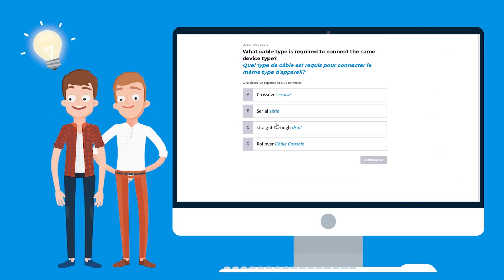La voie Express vers la Certification Cisco CCNA 200-301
Dans ce module, nous allons vous présenter la voie express pour réussir votre certification Cisco CCNA 200-301. Nous allons vous montrer comment acheter les cours et comment les utiliser pour réussir votre examen.

La certification Cisco CCNA 200-301 (Cisco Certified Network Associate) est un titre professionnel décerné par Cisco Systems, une entreprise spécialisée dans les équipements de réseau et les technologies de l'information. Elle permet de valider les compétences et les connaissances des professionnels de l'informatique en matière de réseaux informatiques et de télécommunications.

Pour obtenir la certification CCNA 200-301, il faut réussir un examen écrit et pratique qui couvre les différents aspects du réseau informatique, tels que :

Les protocoles de communication et les technologies de réseau (TCP/IP, IPv6, Ethernet, WAN, LAN, VLAN, etc.)
La sécurité du réseau et des données (firewall, VPN, chiffrement, etc.)
La gestion et le dépannage des réseaux informatiques (diagnostic, monitoring, troubleshooting, etc.)
La virtualisation et le cloud computing (virtualisation des réseaux, SDN, IaaS, PaaS, SaaS, etc.)
La certification CCNA 200-301 est valable pendant 3 ans, après quoi elle doit être renouvelée en suivant une formation de mise à niveau ou en passant un nouvel examen. Elle est reconnue dans le monde entier et est considérée comme une référence pour les professionnels de l'informatique qui souhaitent démontrer leurs compétences en réseau.